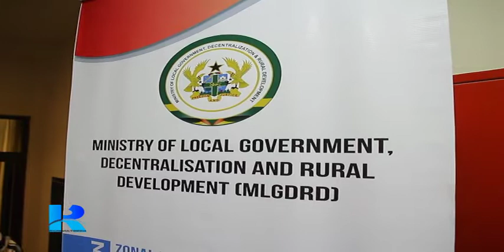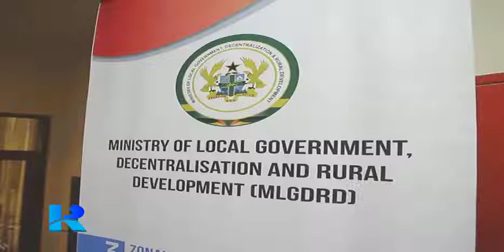The Relationship Between the DCE/MCE, Assembly Members and The Communities.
The Local Government and The People